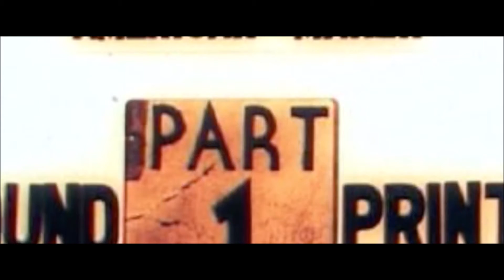dub festival live and love label no titles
a really raw,early dub lp ditributed by count shelley